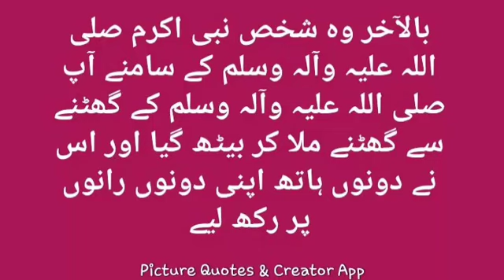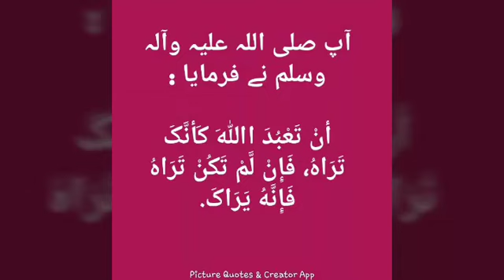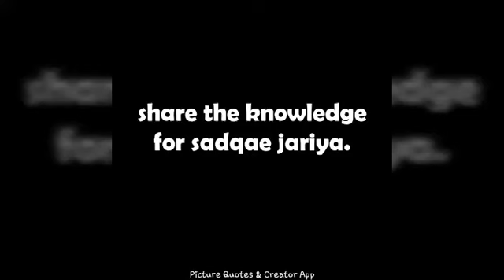DEEN ISLAM K DARJE